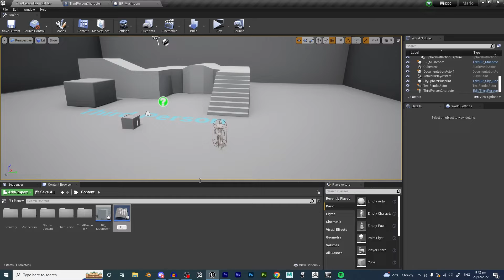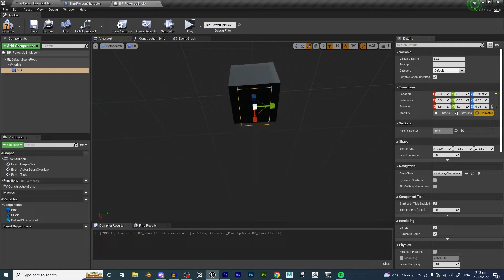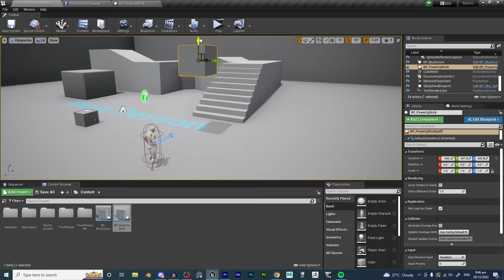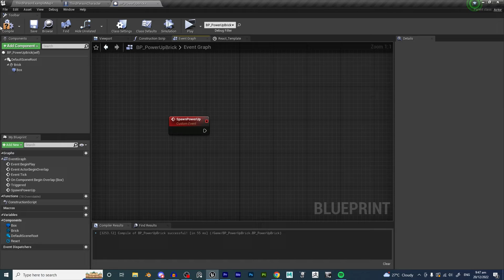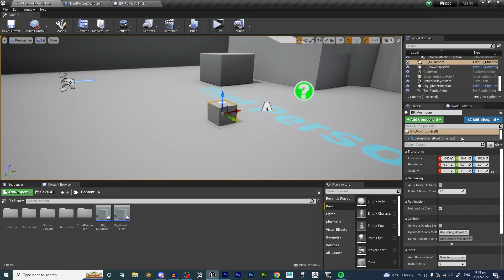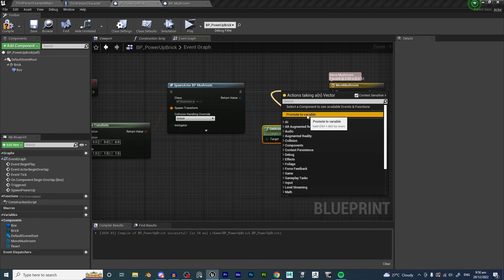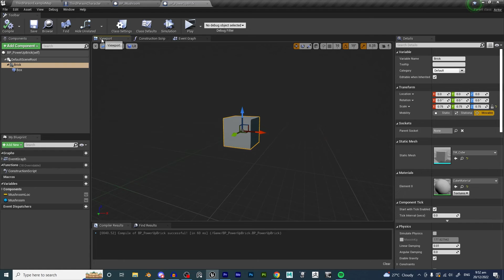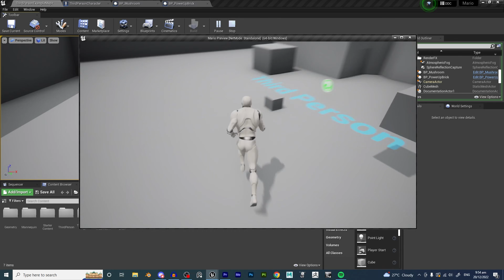EP 2: Mario Power Up Box | Unreal Engine Tutorial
Learn Unreal Engine 4 now! Easy & Free

If you enjoyed this video please leave a rating in one of our games. It helps us tremendously. Cheers!